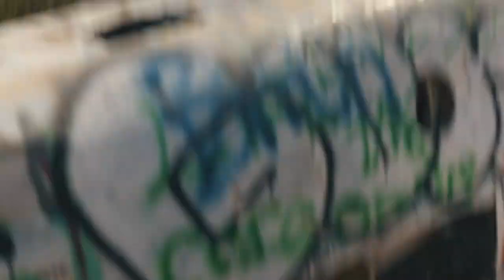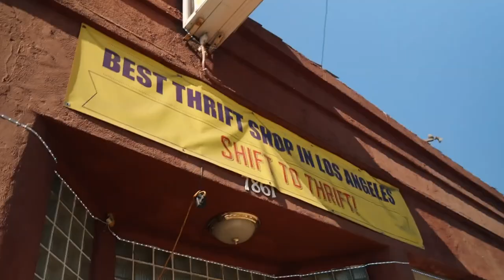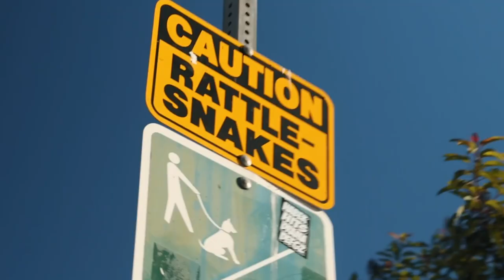THROWING AXES IN LAS VEGAS!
Hi guys, welcome back to a new video about my adventures! Hope you enjoy!